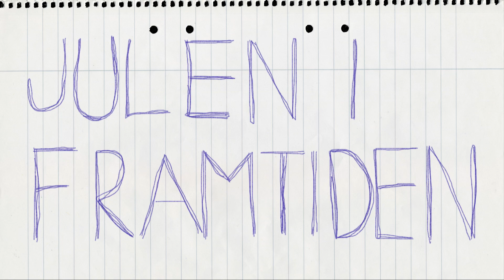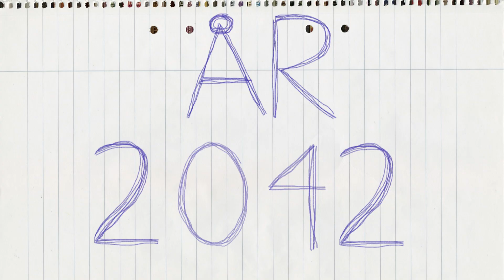Julen i framtiden 2 - Maten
Från TV4:s uppesittarkväll 2013 med Marie Serneholt och Ingvar Oldsberg. Del 2 av 3. Del 1 del 3
Foto: Petter Bristav. Inspelningsledare: Christofer Högberg.
Produktion: Munck